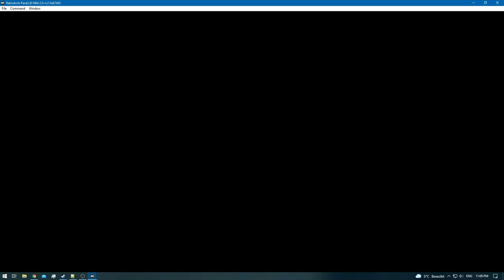Donkey Kong 64 - Remaining RA - Kong the Destroyer [NC]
How NOT to get the achievement [via the main menu] here is why